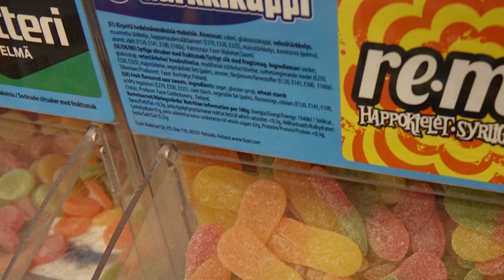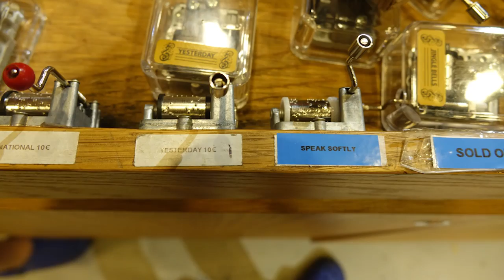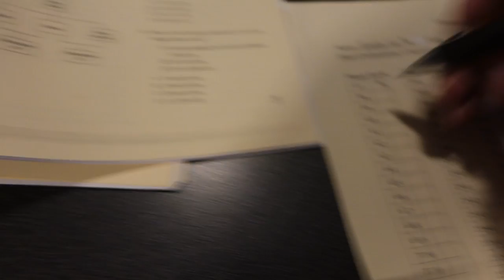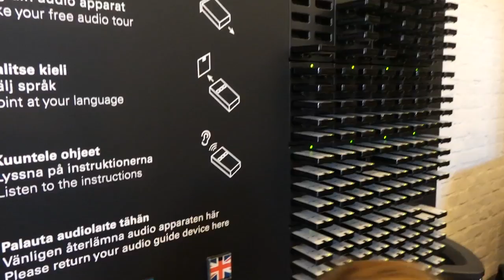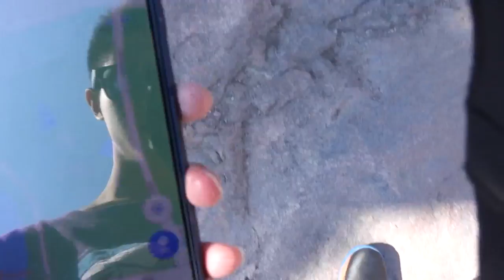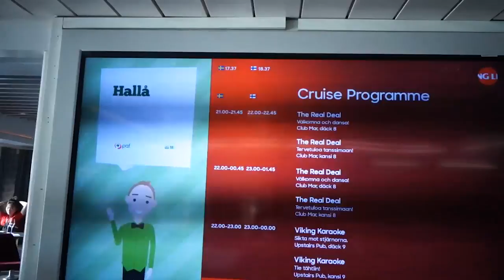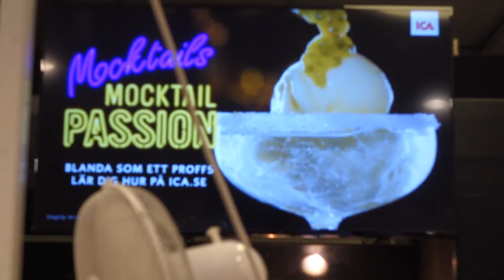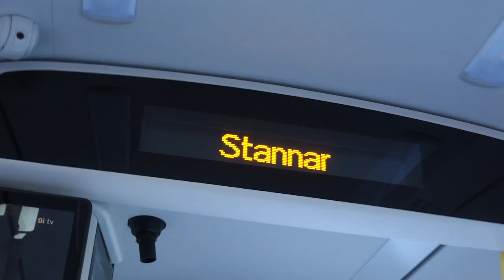EUROPE 2018 - EP6 "Tunnels" (or "Hallelujah! The Birds Will Sing Our Names!")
Day 14 "Tunnels" (or "Hurrah! The Birds Will Sing Our Names!")
Kauppatori
Suomenlinna
Yliopilastalo / Kauppakeskus Citycenter

Day 15 "Facetoface"
Katajanokka Terminaalen
Kiasma (Entrance)
Kansallismuseo (National Museum)
Ravintola Kuu
Sibelius Monument
Cafe Regatta
Viking Line

Day 16 "Intermission Day"
Stockholm Tegelvikshamnen
Stockholm Centralstation
Avesta Krylbo Station
Hallsberg Station
Karlstad Station

Edit (Nov 2, 2021): Just found out the video got blocked because of MGMT's Little Dark Age, removing the song now...

0:00 Day 14 "Tunnels" - Kauppatori
4:00 Day 14 "Tunnels" - Suomenlinna
6:57 Day 14 "Tunnels" - Suomenlinna: Gift Shop & Walls
10:25 Day 14 "Tunnels" - Suomenlinna: Touching The Baltic Sea
12:09 Day 14 "Tunnels" - Suomenlinna: Gate & Tunnels
14:58 Day 14 "Tunnels" - Suomenlinna: Other Islands
17:08 Day 14 "Tunnels" - Supermarket & Dinner
19:30 Day 15 "Facetoface" - Katajanokka Terminaalen
21:33 Day 15 "Facetoface" - Töölö & Kiasma Entrance
23:34 Day 15 "Facetoface" - Kansallismuseo
28:40 Obama Moment
33:06 Day 15 "Facetoface" - Ravintola Kuu
35:04 Day 15 "Facetoface" - Sibelius Monument, Northernmost Point
36:34 Day 15 "Facetoface" - Cafe Regatta
39:23 Day 15 "Facetoface" - Viking Line Boat To Stockholm
42:25 Day 15 "Facetoface" - Dinner, Viking Line Boat
46:09 Day 16 "Intermission Day" - Stockholm Centralstation, Border Cross
50:22 Day 16 "Intermission Day" - Stockholm To Avesta Krylbo
52:16 Day 16 "Intermission Day" - Avesta Krylbo To Hallsberg
53:13 Day 16 "Intermission Day" - Hallsberg To Karlstad
55:10 Day 16 "Intermission Day" - AirBnB: Sågsverksgatan